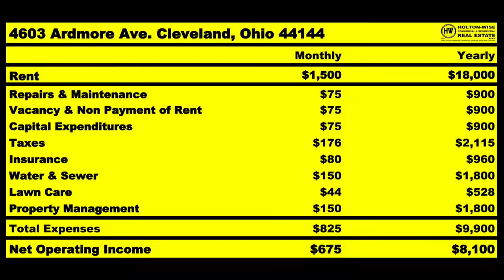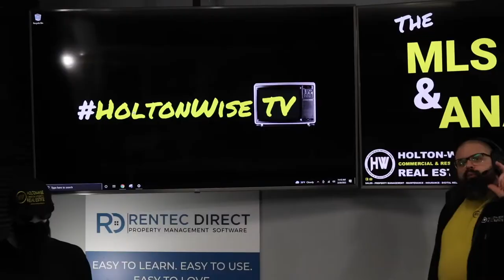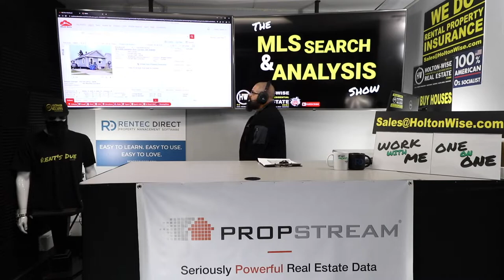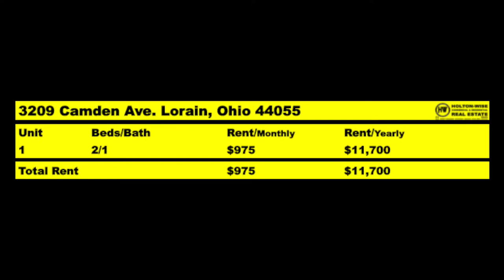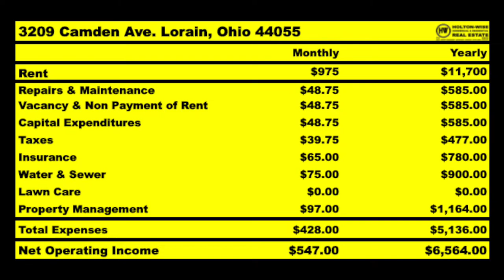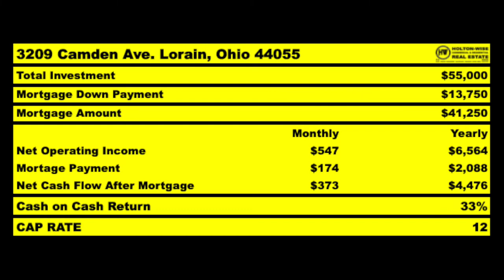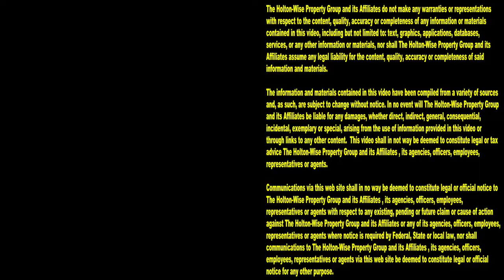I can't Invest in Real Estate because I Live in Portland | MLS Search & Analysis 1,672 - 3209 Camden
The Portland real estate market is one of the worst markets in America. Portland housing is very expensive. Portland's landlord-tenant laws are some of the most tenant friendly laws in America. As such, many people living in Portland who want to start investing in the real estate market are having an incredibly difficult time getting started. During the 1,672nd episode of The MLS Search & Analysis Show, turnkey real estate investing expert James Wise is working with a Portland native named Melvin. Melvin is an investor living in Portland, Oregon who is having trouble getting started. Instead of trying to put a round peg in a square hole in Portland, James Wise is helping Melvin get started in an out of state cash flow market called Lorain, Ohio.

📺 HELPFUL RESOURCES
Holton-Wise FAQ